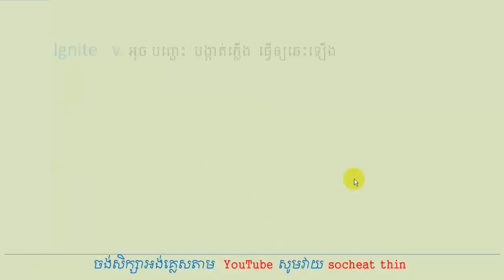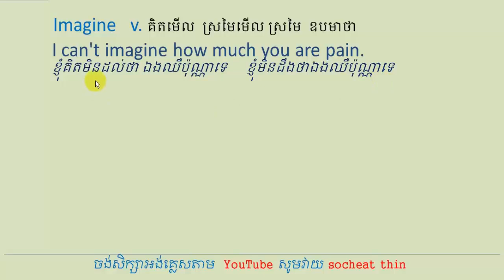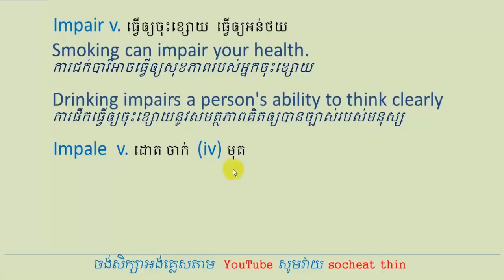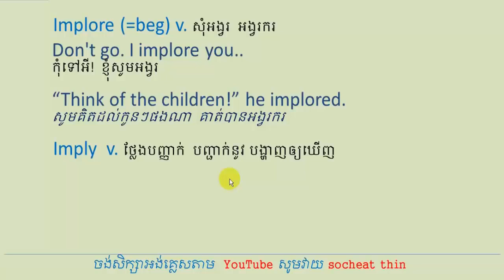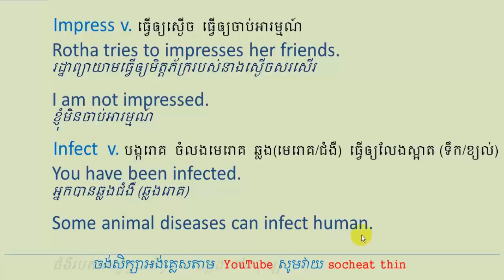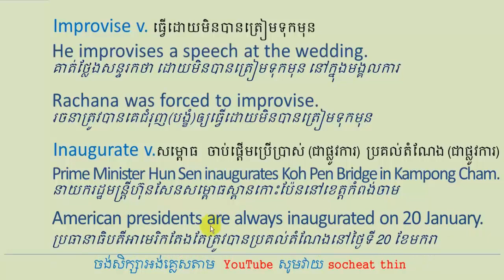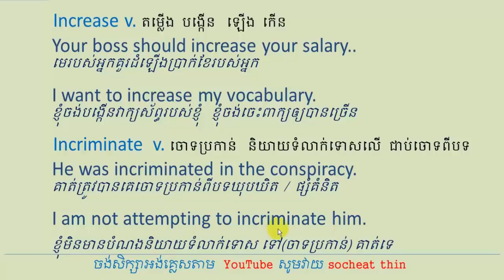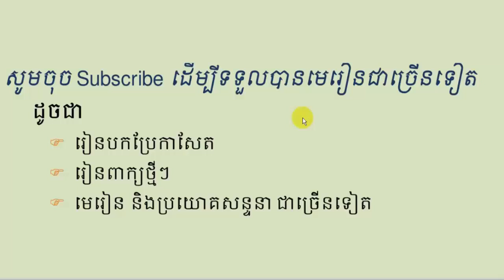Learn English words 30 verbs with letter i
Lesson 367 - English Conversation Asking Direction Giving vs Direction Study English Khmer